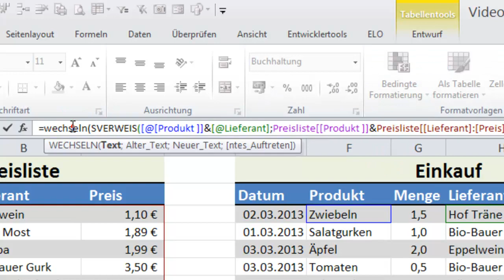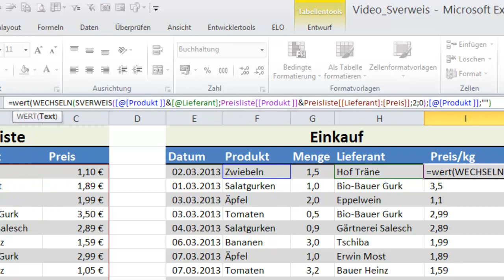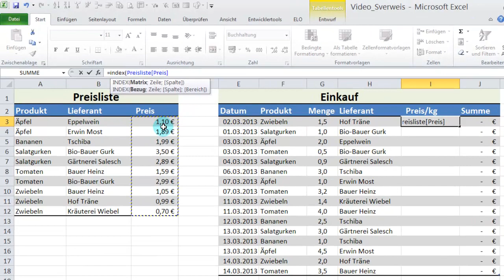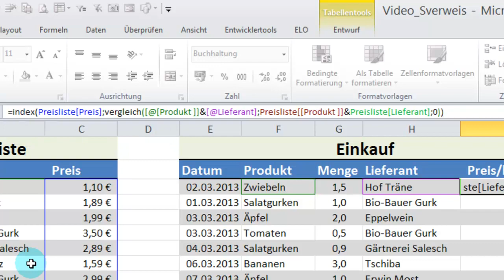EXCEL: SVERWEIS & INDEX - Daten mit zwei oder mehr Suchkriterien ausgeben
Manchmal ist es notwendig, sich Daten mit mehr als einem Suchkriterium ausgeben zu lassen. Beim SVERWEIS werden dazu auch die Funktionen WECHSELN() & WERT() benötigt.